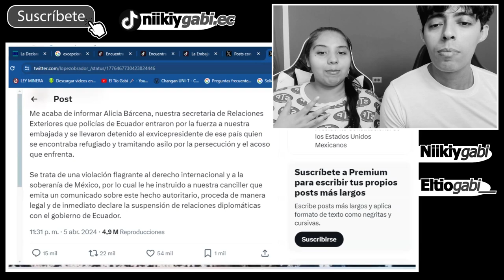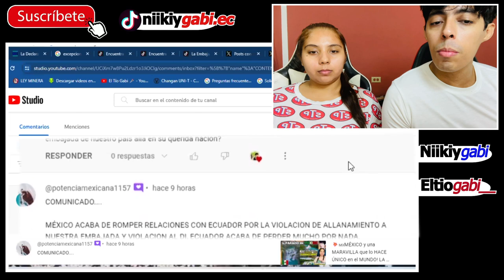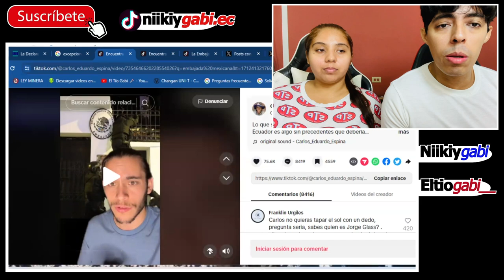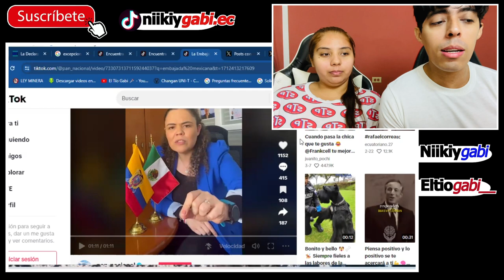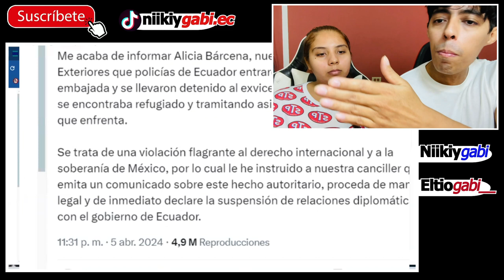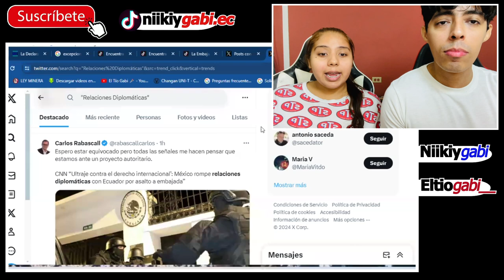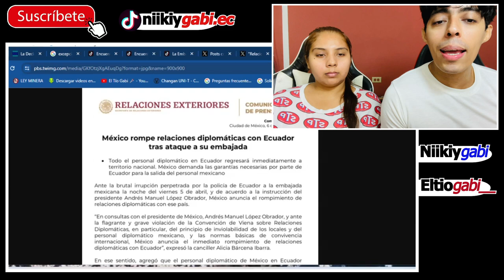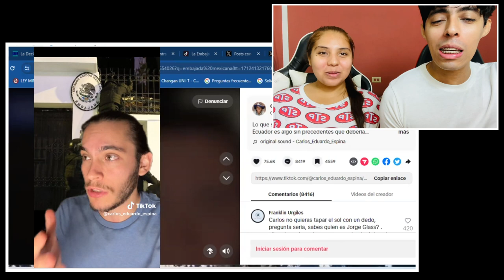💥🇲🇽EL DÍA QUE ECUADOR SE METIÓ con MÉXICO !LA PEOR DECISIÓN! ASÍ FUE NUESTRA REACCIÓN INMEDIATA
Hola a todos, Somos Niiki y Gabi, Si te gustan nuestros videos te invitamos a sucribirte...